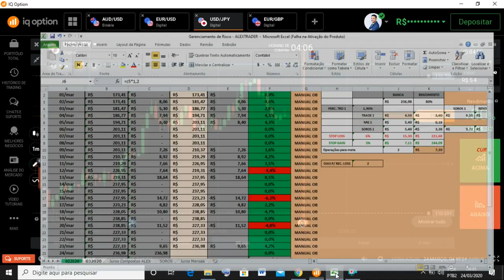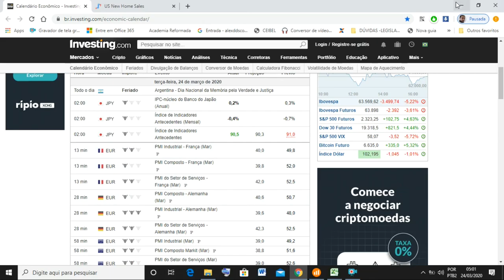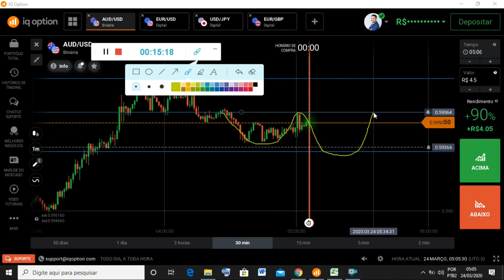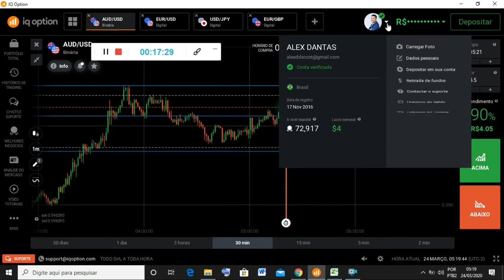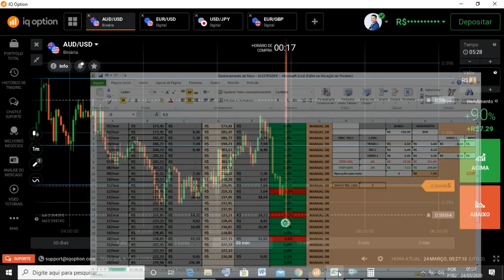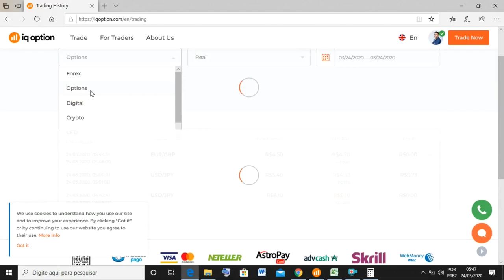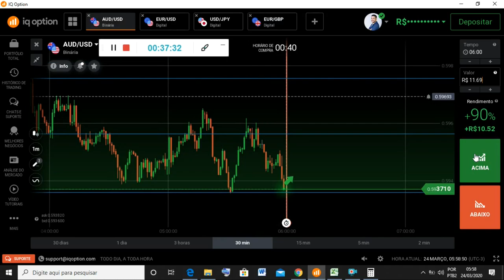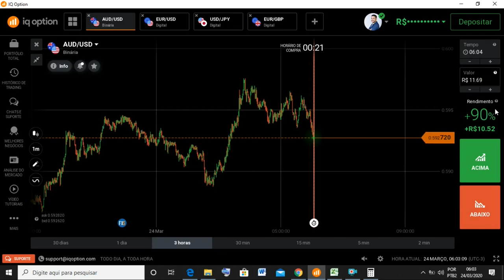APRENDA A LUCRAR SEMPRE! #10 VIDEO - PROJETO DE R$ 100 PARA R$ 10.000 EM 12 MESES!!!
O projeto de R$ 100,00 para R$ 10.000,00 foi feito para você que é iniciante e só tem R$ 100,00 para negociar, por isso vou pegar na sua mão e levar você durante 12 meses para alcançar a sua tão sonhada consistência.
Vem comigo!!!